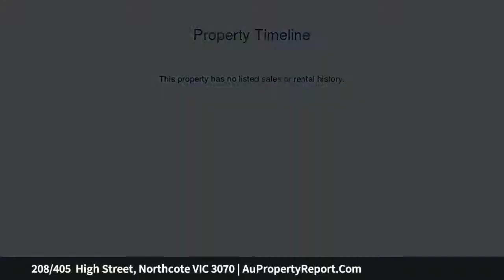208/405 High Street, Northcote VIC 3070 | AuPropertyReport.Com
208/405  High Street, Northcote VIC 3070
Property Type: apartment
Bedrooms: 2
Bathrooms: 2
Car Space: 1
Modern and Convenient Living in the Heart of Northcote!